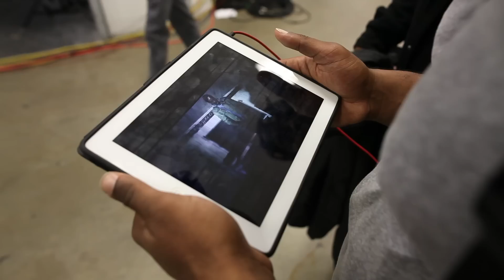Martell Webster Presents: EYRST x SubPac - Disposition Trailer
EYRST and SubPac teamed up to preview Martell Webster's first music video with friends, teammates and fans around Washington DC.

Don't forget to checkout SubPac for mega bass plus a discount if you use EYRST as a promotional code at checkout.